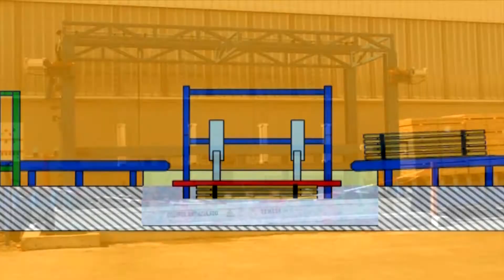El Ministro japonés Toru Shimizu clausura el curso Nihongo de cultura y lengua japonesa de Soria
Este sábado se puso punto y final a la Segunda Edición del Curso Nihongo de Cultura Japonesa, impartido en el Campus de Soria. A esta clausura asistió el Ministro de Cultura de la Embajada Japonesa Toru Shimizu, que destacó la estrecha relación entre Japón y España, donde cada vez más interesa conocer la lengua y la cultura del otro país.